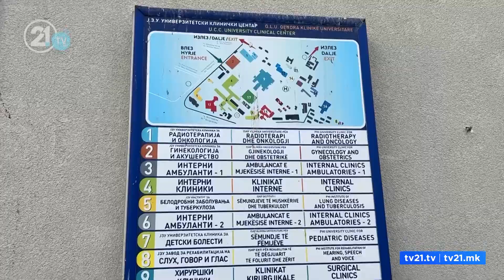ДУИ ГИ „РАЗБОЛЕ“ ДИРЕКТОРИТЕ НА КЛИНИКИТЕ, ЗЕЛЕ БОЛЕДУВАЊЕ ОД СТРАВ ДА НЕ ГИ РАЗРЕШИ МЕЏИТИ